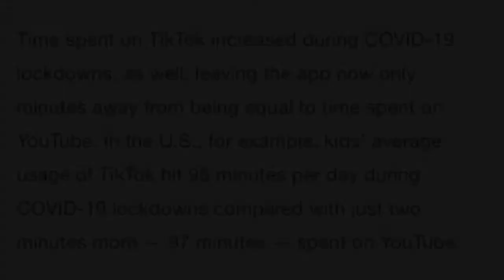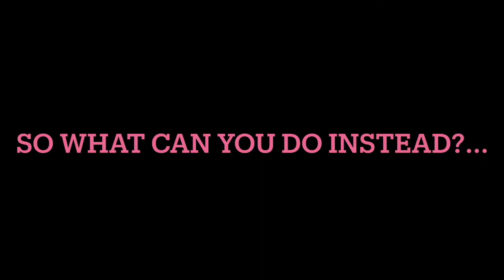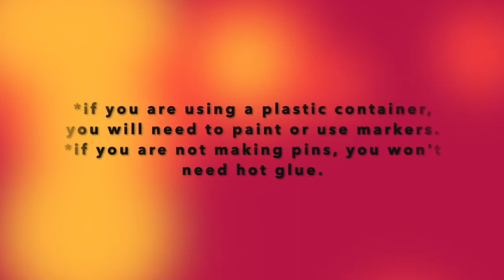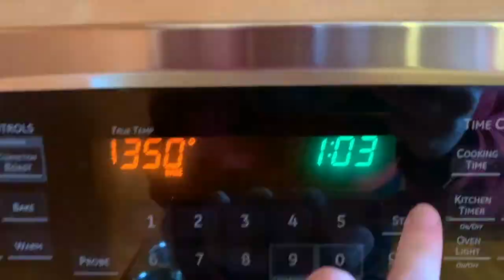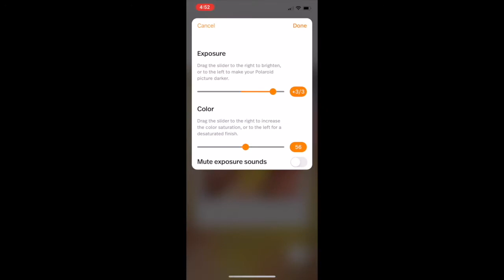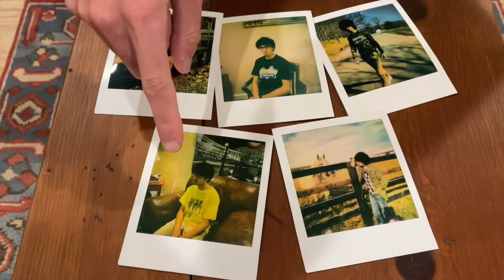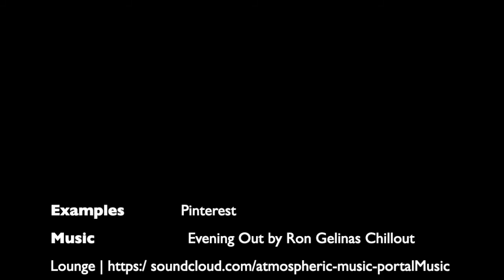Dragon TV, Episode 4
Dragon TV is made by the Media Journalism class at CCHS.